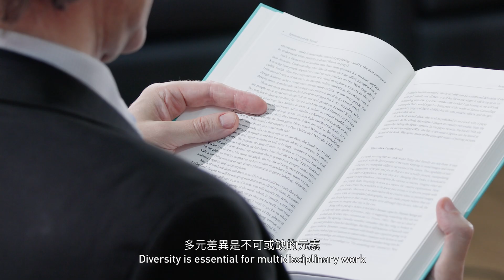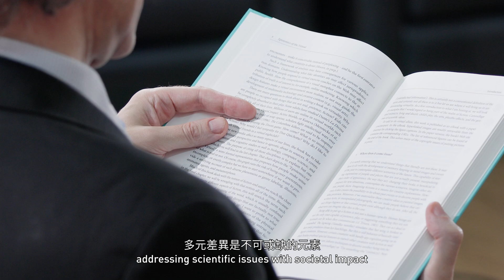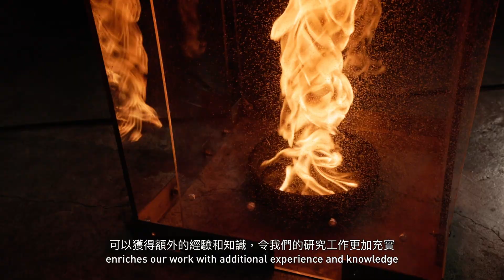Equity, Diversity and Inclusion in Research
Innovation Thrives Through Diversity, Equity and Inclusion in Research

At PolyU, researchers from diverse backgrounds and disciplines come together to merge their expertise, propelling advancements in research and technology innovation.

多元融合科研精神啓發創新思維

理大匯聚了具有多元文化和學術背景的科研學者，融合他們的專業知識，積極推動研究與創新技術。